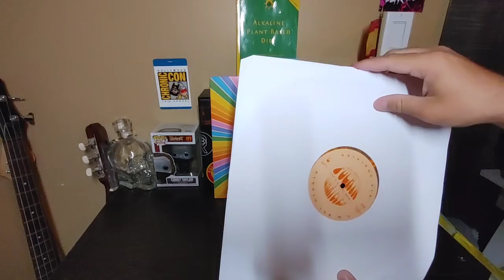Fuckin Whatever Vinyl Unboxing